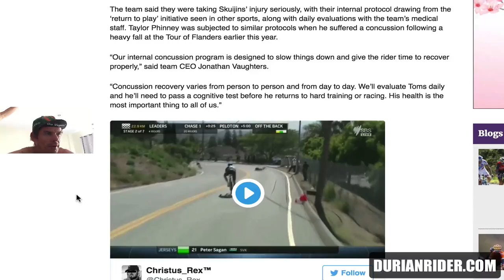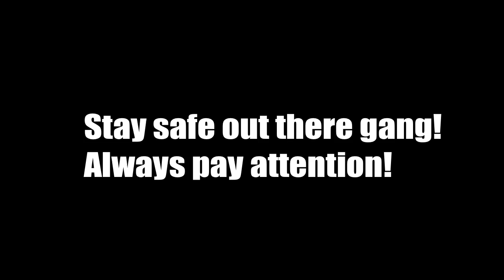Massive Crash Tour Of California